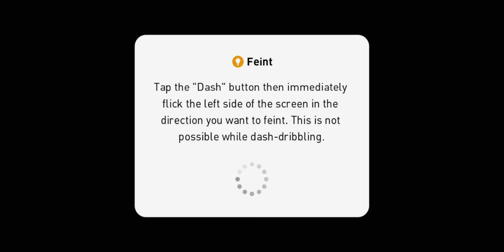eFootball PES 2020 mobile part 52